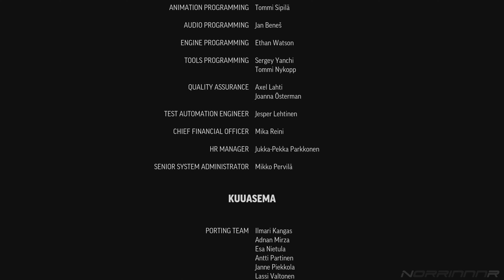CrossfireX [Operation Catalyst] Gameplay Walkthrough [XboxSeriesX][4K/60fps] No Commentary - PART 4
CrossfireX Gameplay Walkthrough Part 04 is recorded in 4K/60FPS on XboxSeriesX and will include the full game. Enjoy it!

CrossfireX is a first-person shooter and the console version of CrossFire (2007). The free-to-play multiplayer component is similar to Counter-Strike: Global Offensive, which sees two opposing teams, representing two hostile private military factions, compete in game modes to complete objectives.

Operation Catalyst
The first campaign follows a team of Global Risk Soldiers in the country of Azkharzia who are sent in to find and kill Black List officer Alexander Steiner. The Global Risk team is led by Major Cavanaugh and consists of Captain Hall, Specialist Randall, and Private First Class Moralez.